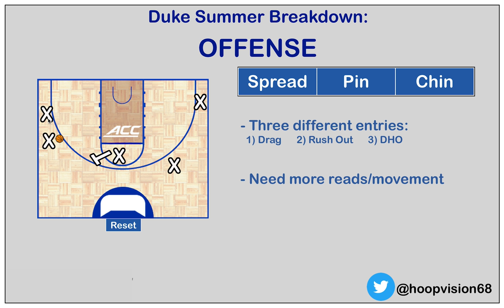College Basketball 2019 Season Trailer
After spending the last 3 seasons working as a video/scouting/analytics staffer for NCAA teams, I'll be using those same skills to launch a daily college basketball analysis channel for the 2018-19 season. The channel will have daily content starting October 1st, with the next few weeks consisting of scouting/analytics breakdowns from Duke and Kentucky’s summer trips.